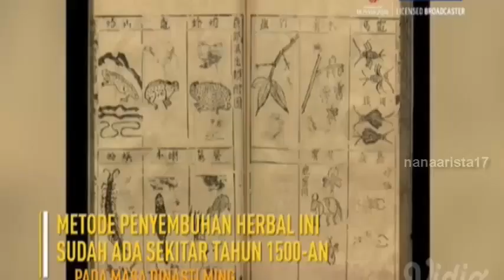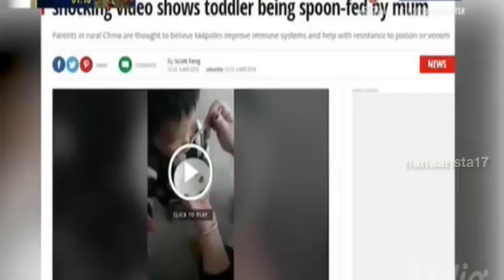MAKAN KECEBONG, BERBAHAYA ATAU BERMANFAAT